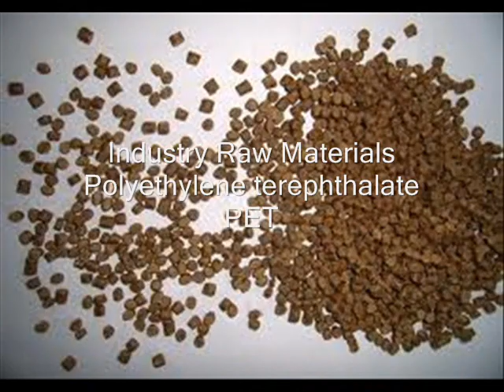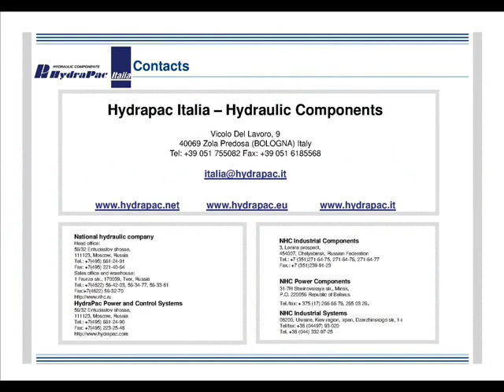Polyethylene terephthalate PET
polye